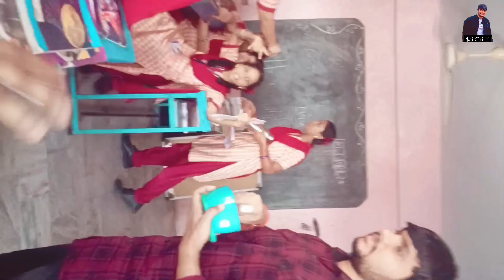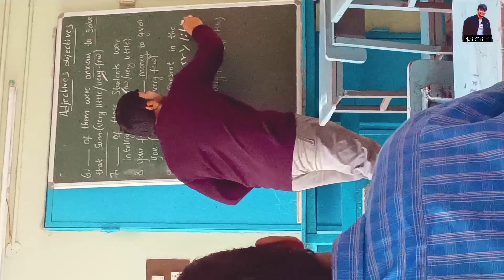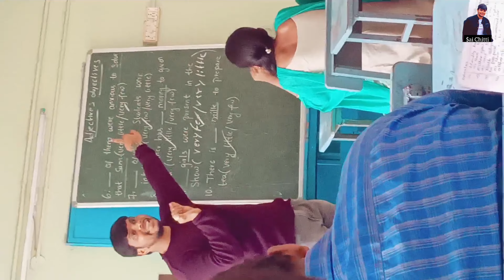2023-2024BATCH10th Girls Sweet memories (Videos) part 2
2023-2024BATCH10th Girls Sweet memories (Videos) part 2